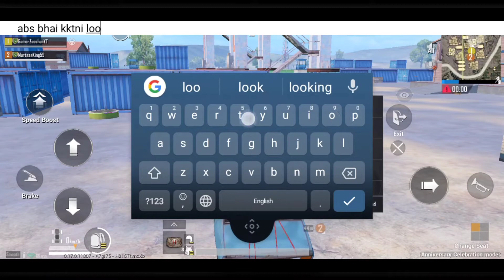HE GOT A BIG HP PACK | Due vs Squad | 16 KILLS | Zeeshan Gaming | PUBG MOBILE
Hey guys

About Mobile..

Record in OPPO a5 2020!!!

Desclaimer:

This channel doesn't support any political issues

This is only for entertaining purpose.

Peace!